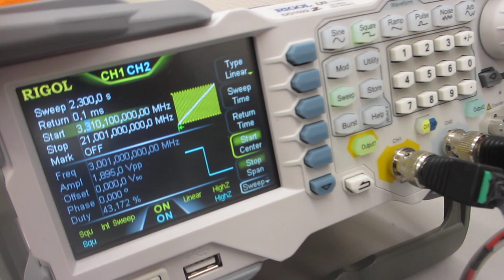超音波プローブの伝搬特性実験（超音波システム研究所）